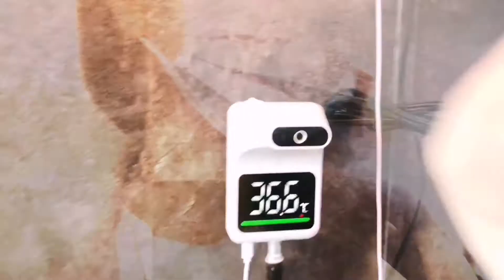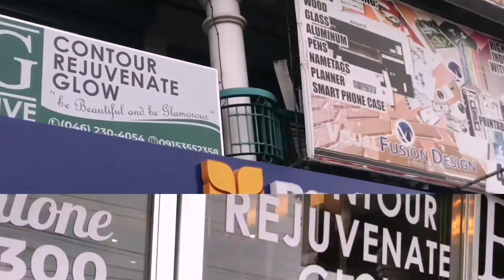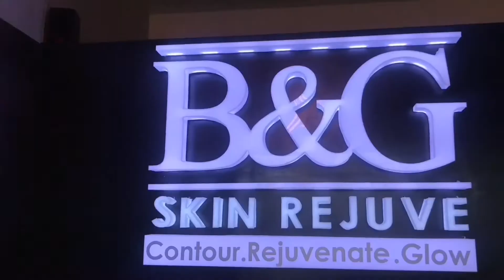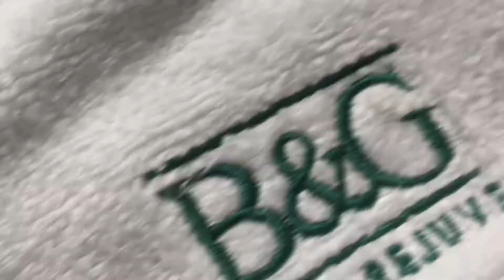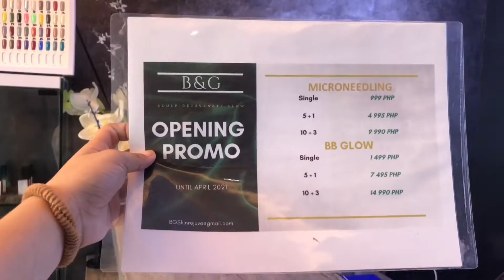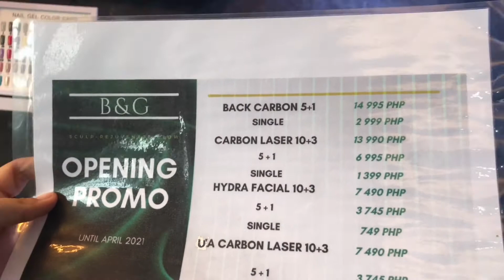AFFORDABLE CARBON LASER TREATMENT ft. B&G Skin Rejuve | How it works?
𝑯𝑬𝒀 𝑮𝑼𝒀𝑺𝑺𝑺 ❤
Everyday is another budol, haul, chikahan, makeup looks, skincare tips at marami pang iba kaya don't forget to watch my latest and of course my upcoming uploads. I'd love to hear your suggestions and also your comments!

ᴍʏ ᴠɪᴅᴇᴏꜱ ɪꜱ ᴍᴀᴅᴇ ꜰᴏʀ ᴀʟʟ ᴏꜰ ʏᴏᴜ! ʜᴏᴘᴇ ʏᴏᴜ ʟɪᴋᴇ ɪᴛ! ❤

You may contact them to the ff numbers
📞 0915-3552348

WALK-IN & BOOKING IS OPEN!

Visit clinic at:
📍 2nd floor Veluz Plaza Bldg. Aguinaldo Highway Corner Guevara St. Dasmariñas City Cavite.

Facebook: Ashley Flores ( follow niyo na rin yung page ko mga mare!)